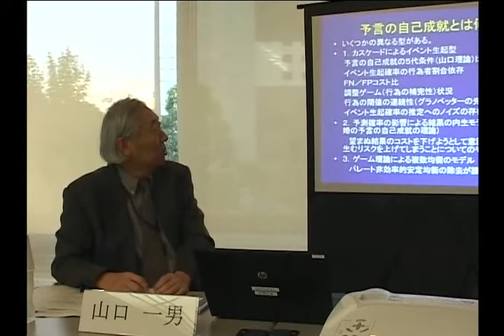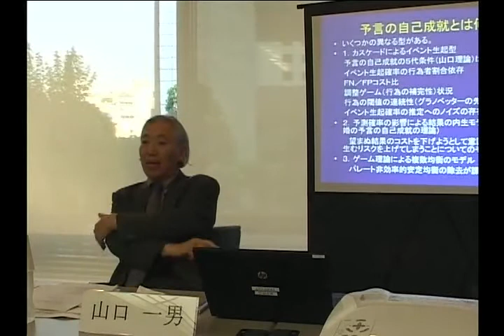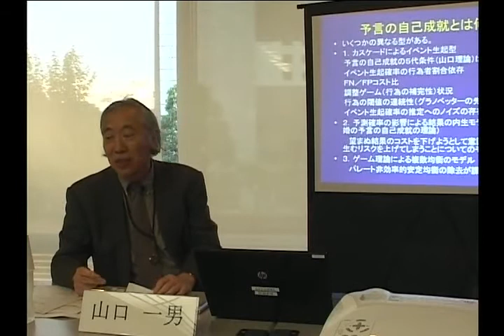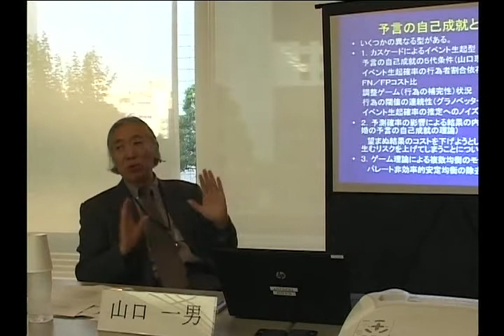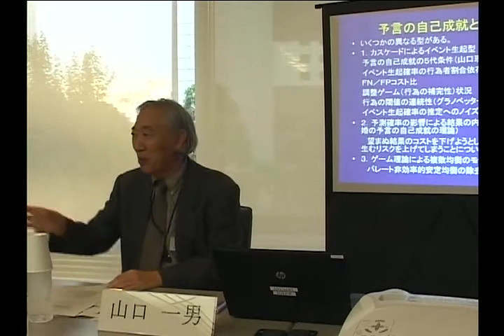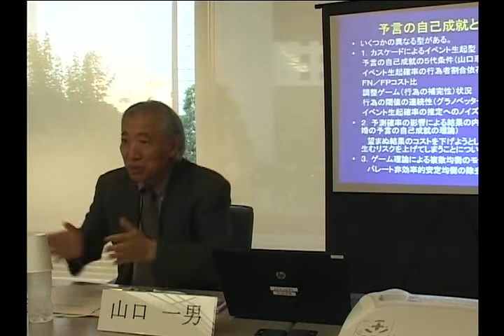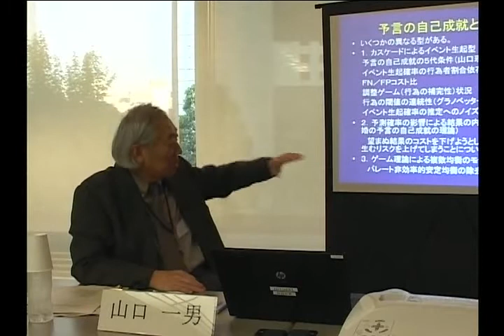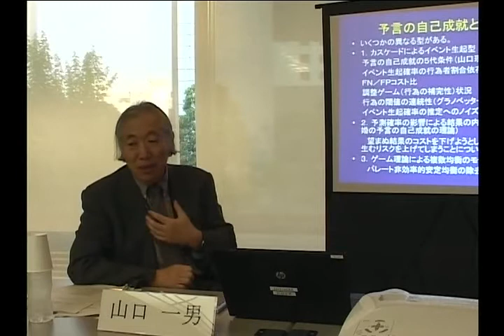Movie 01 第27回VCASIセミナー